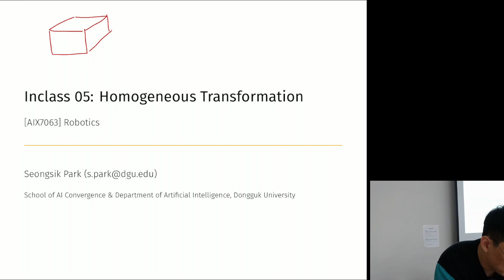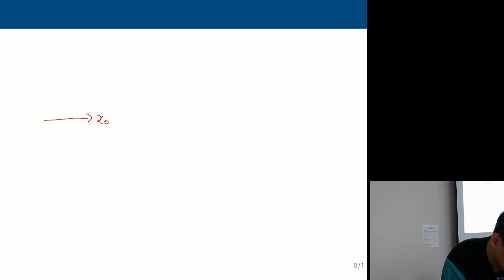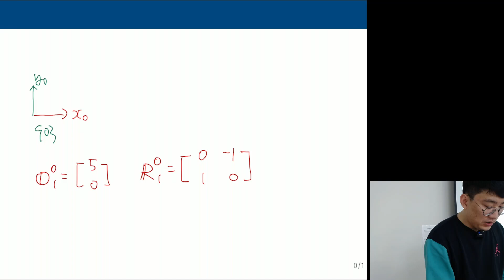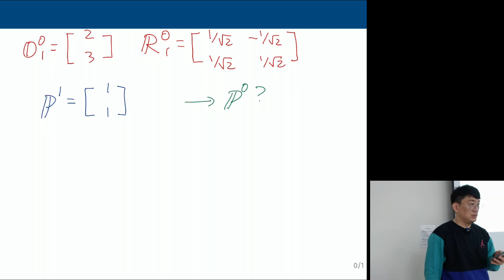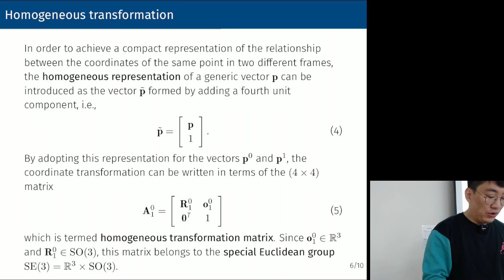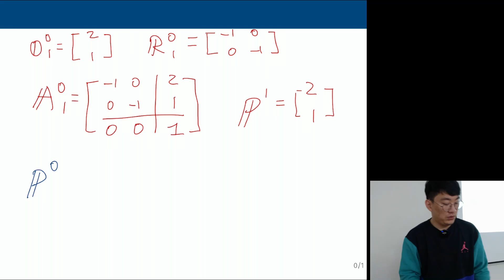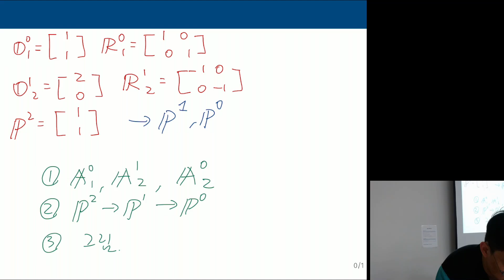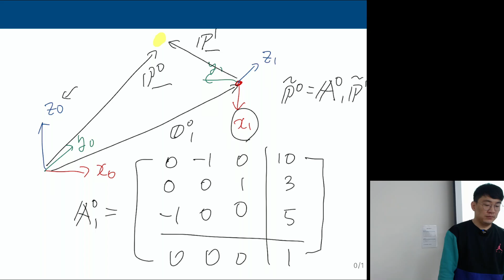[AIX7063] Inclass 05 | Homogeneous Transformation